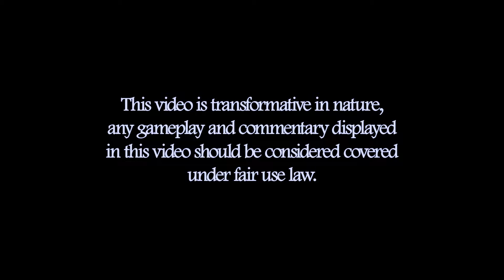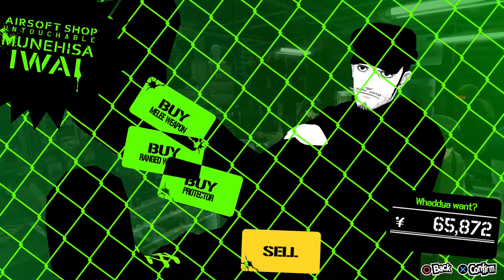Let's Play Persona 5 Part 9 - Kamoshida Boss Battle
Boy oh boy, I never thought that I would save scum on camera. Good thing I cut it out... Look man, I needed those lockpicks ok? I probably won't do it on camera again...probably...

Persona 5 is a fantasy based on reality which follows a group of troubled high school students: the protagonist and a collection of compatriots he meets. These disturbed and troubled teenagers gradually realize that they are living in a toxic and dangerous world resembling a prison full of slavery, oppression, and injustice, ruled by corrupted and twisted adults. They can't live with the system and can't live without it, and simply existing means they are at risk of being doomed and condemned to a life of slavery. In order to seek freedom, liberation, and justice, they live dual lives as rebellious Phantom Thieves of Hearts. Using a mysterious smartphone app, they undertake fantastical adventures by using otherworldly powers to enter the hearts of people (specifically, corrupt adults in positions of power) in order to re-shape and transform them.